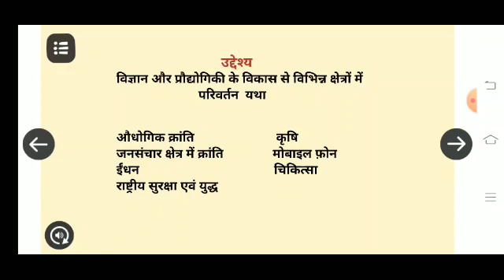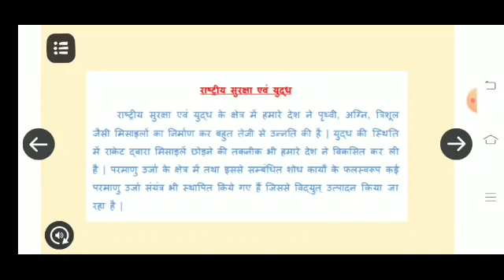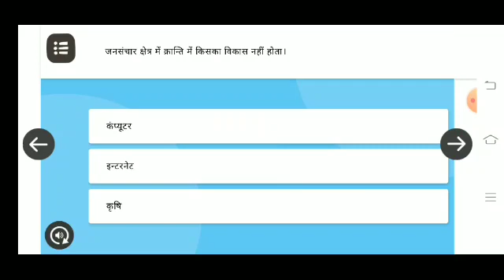उच्च प्राथमिक विद्यालय लोहजरा भीटी अंबेडकर नगर।(2)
*✍जीवन में सफल होने का*
 *सबसे बढ़िया तरीका है...*

*उस नसीहत पर काम करना. *
*जो हम दूसरों को देते है*

*" किसी के गुणों की प्रशंसा*
*करने में, अपना समय मत*
 *बरबाद मत करो,*

*उसके गुणों को अपनाने*
  *का प्रयास करो..!!"*

*✍भगवत् गीता मे श्री कृष्णा ने* *बहुत बड़ी बात कही है कि. *

*यदि  आप  धर्म  करोगे  तो  आपको  ईश्वर  से  मांगना  ही  पड़ेगा...*

*लेकिन  यदि  आप  कर्म  करोगे  तो  ईश्वर  को,  आपको  देना   ही  पड़ेगा..!!*

*✍मेहनत से उठा हूँ, मेहनत का दर्द जानता हूँ,*
*आसमाँ से ज्यादा ज़मीं की कद्र जानता हूँ!*

*लचीला पेड़ था जो झेल गया आँधियाँ,*
*मैं मग़रूर दरख़्तों का हश्र जानता हूँ!*

*छोटे से बड़ा बनना आसाँ नहीं होता,*
   *जिन्दगी में कितना ज़रुरी है सब्र जानता हूँ!*

*मेहनत बढ़ी तो किस्मत भी बढ़ चली,*
*छालों में छुपी लकीरों का असर जानता हूँ!*

*कुछ पाया पर अपना कुछ नहीं माना,*
*क्योंकि आख़िरी ठिकाना मेरा मिट्टी का घर जानता हूँ..!!*